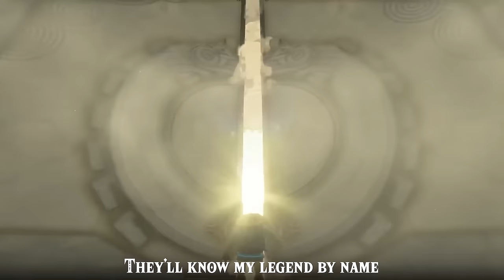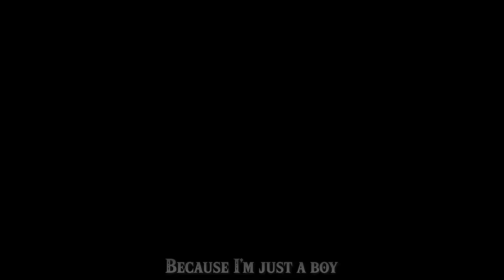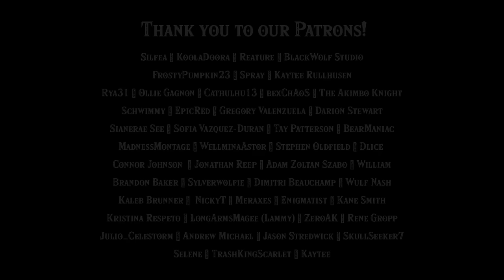ZELDA TEARS OF THE KINGDOM RAP by JT Music (feat. Andrea Storm Kaden)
We hope you enjoy our Zelda Tears of the Kingdom Rap! Blast this song while you're roaming around Hyrule!!

Vocals ▶  @Andrea Kaden

Powered by MetaPCs!